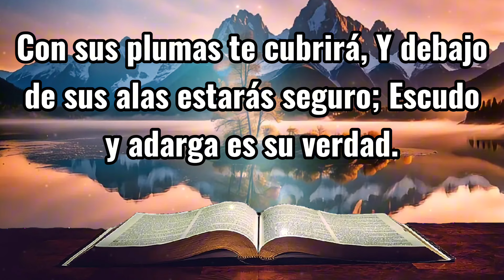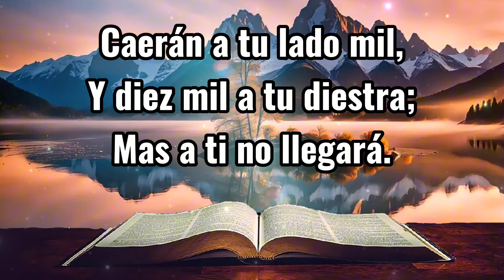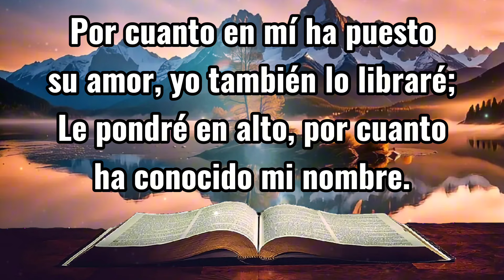Salmo 91 la Oración más Poderosa 📖 REINA VALERA